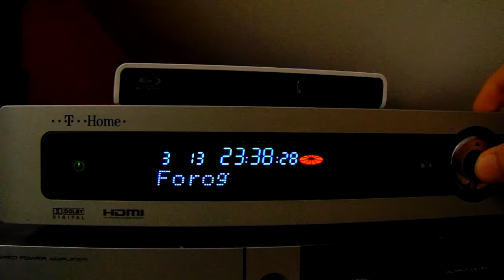VFD controller teszt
VFD kijelző vezérlése PIC-en keresztül Raspberry PI3-mal